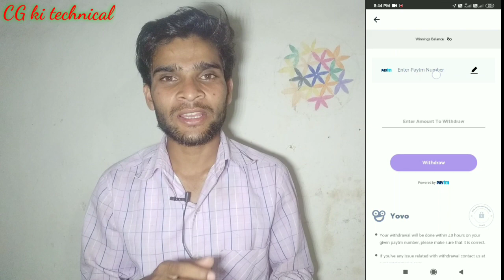Video Dal kar paise Kaise kamaye2022 || How to earn money by putting video in 2022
is application Mein Paisa kamao video upload karo aur coins Jito 1000 coins ka 10 rupaye Paytm mein transfer karo main balance

 new app videos upload karo aur Paisa kamao new application 2020

video upload Karke Paisa Kaise kamae 2020
videos dalkar paise Kaise kamae 2020

video upload Karke Paisa Kaise kamae trending app 2020

How to earn money by putting video in 2020?